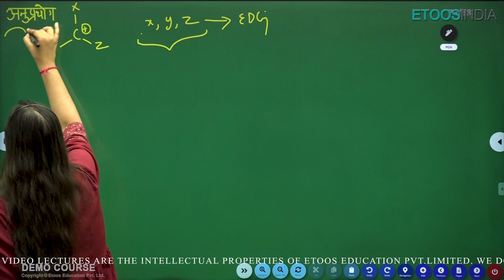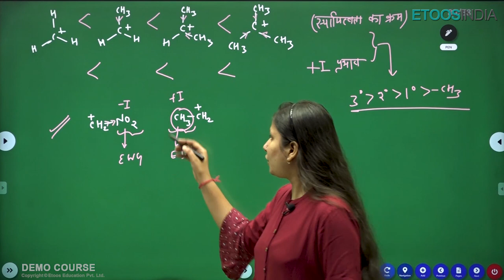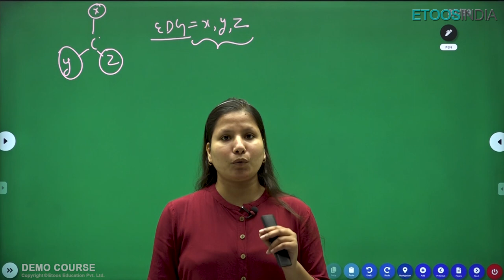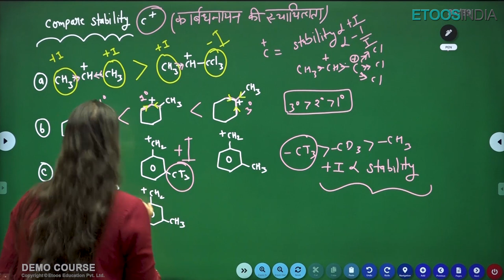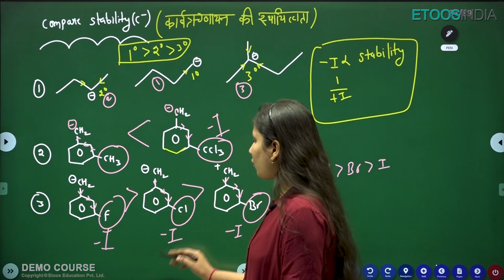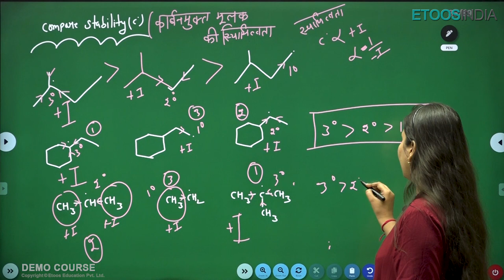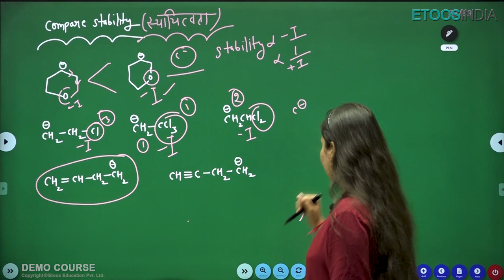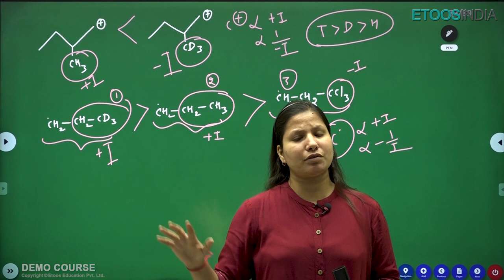Applications of Inductive Effect | NEET Dropper Course | GOC | Gunjan Ma`am | Etoosindia Hindi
Gunjan Ma'am will touch upon the introduction, important questions, and strategy for “Application of Inductive effect”. Her dedication has helped many students crack JEE and NEET. During LIVE online classes she shares her personal anecdotes with students preparing for JEE and NEET 2023.

1. The brilliant minds come to assist you in your preparation
2. All the topics are explained vividly
3. You are in the comfort of your home, choose your place of learning
4. The faculties share excellent tips and tricks via the video lectures
5. An affordable mode of learning